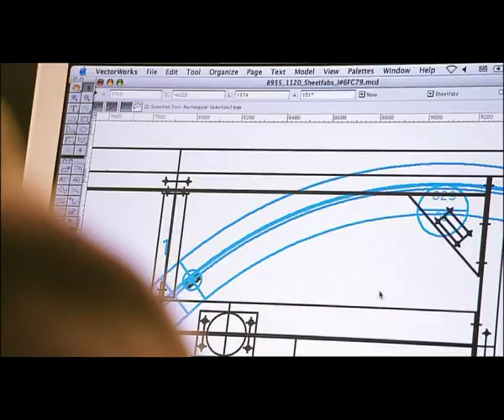London: World Capital of business